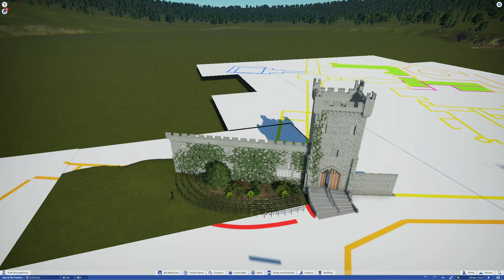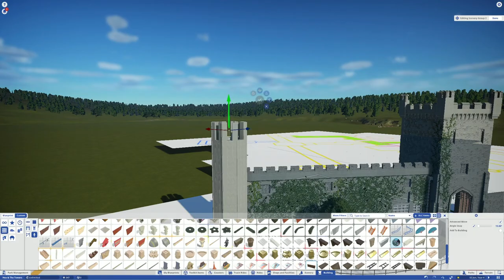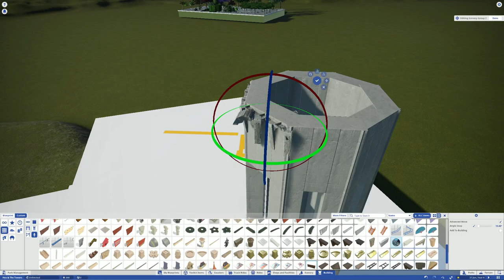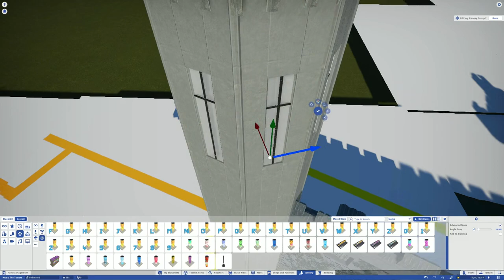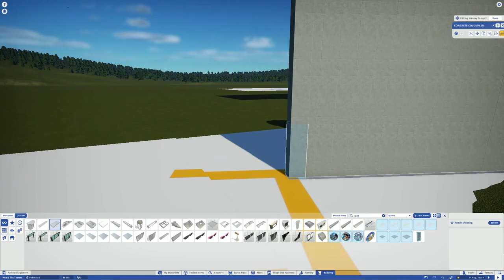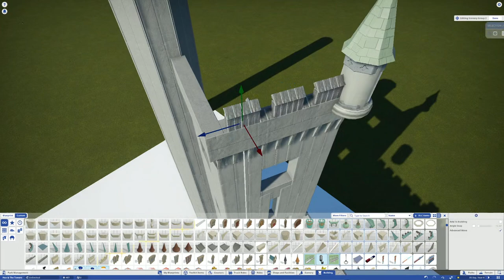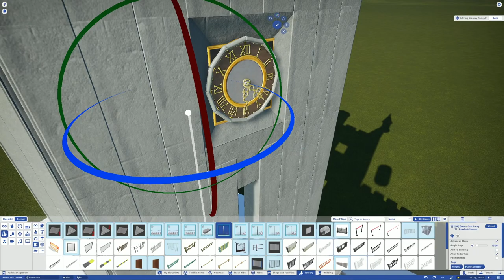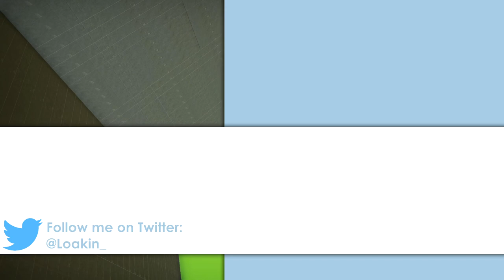Fountain Clock Tower - Hex Episode 2 - Planet Coaster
Welcome back to Hex! In today's episode, I construct what I call the Fountain Clock Tower, which stands on the border of Fountain Square and Cloud Cuckoo Land.

Like my creations? Take a look! All my previous parks are on the Steam Workshop:
As well as more smaller items, like coasters and buildings!